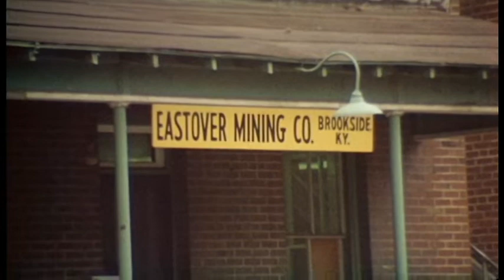Harlan County, U.S.A. (1976) Opening Sequence